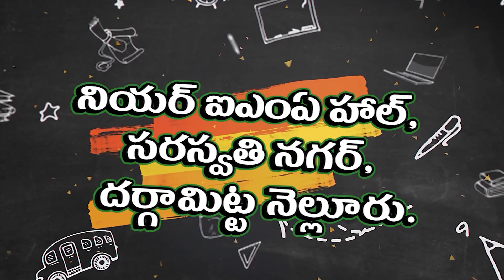ఎన్నిక‌లు ఎప్పుడు జ‌రిగినా...వార్ వ‌న్ సైడే | MLA Kiliveti Sanjeevaiah | Sullurupeta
- మూడు వార్డులు వైసీపీ ఏక‌గ్రీమ‌య్యాయి
- ఎమ్మెల్యే కిలివేటి సంజీవ‌య్య